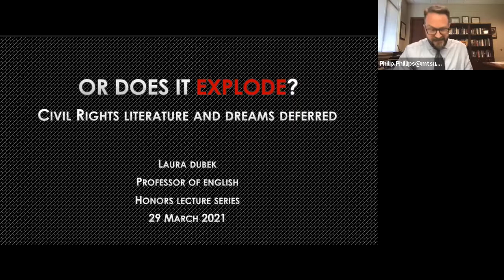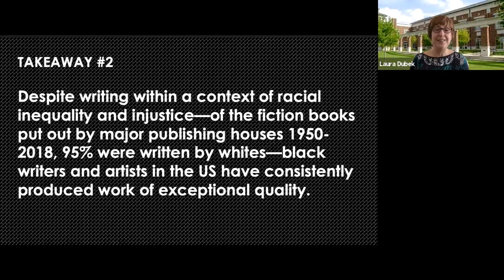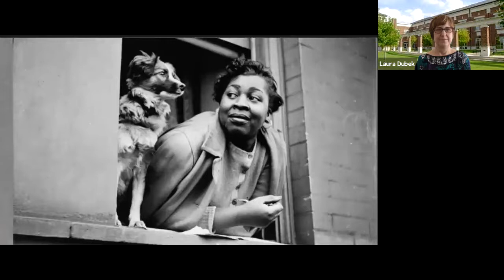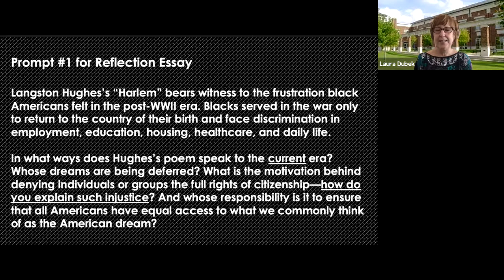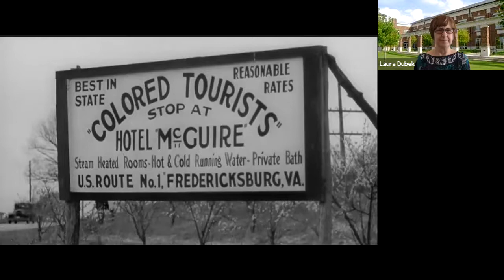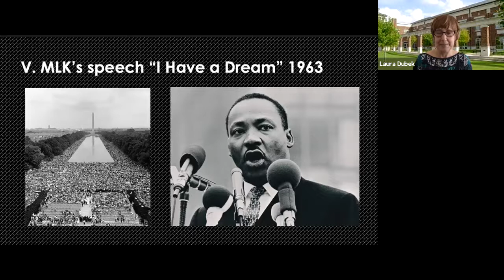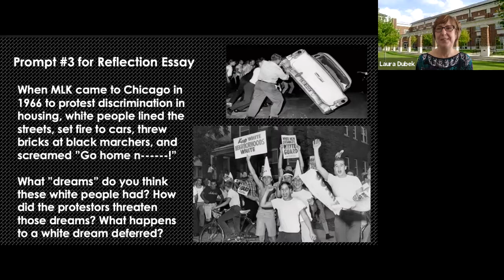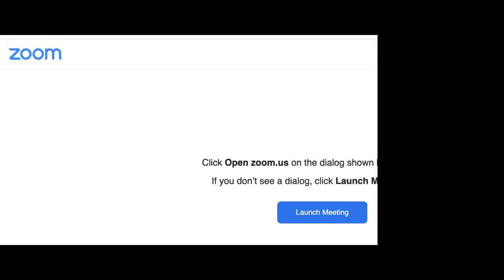Or Does it Explode? Civil Rights Literature and Dreams Deferred by Dr. Laura Dubek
MTSU Honors College Spring 2021 Lecture Series, "Social Justice."